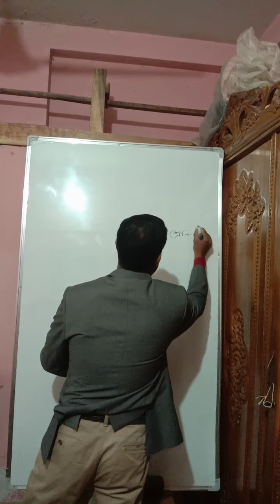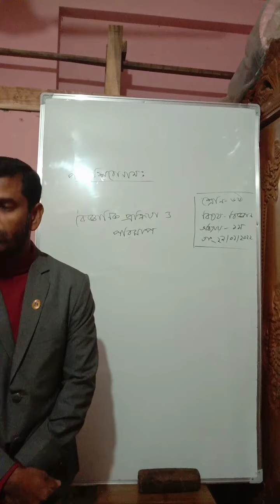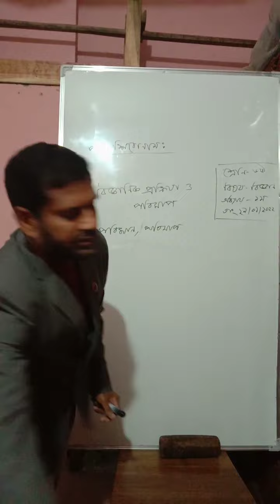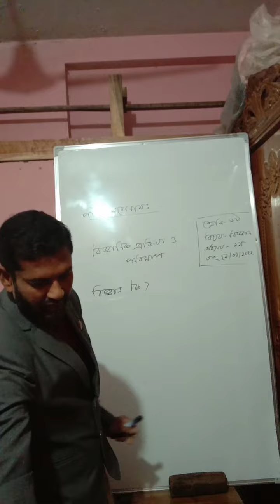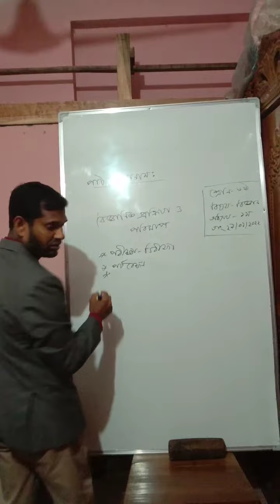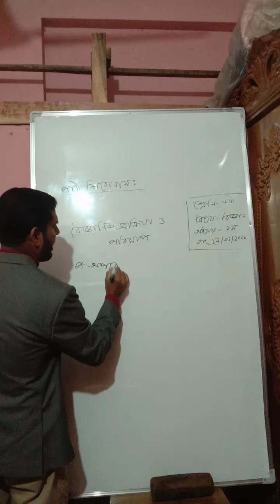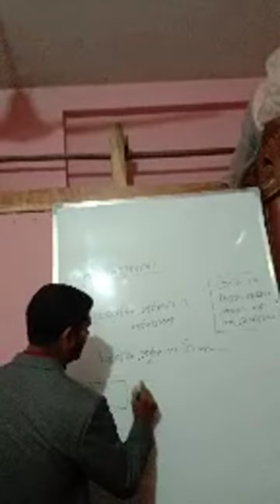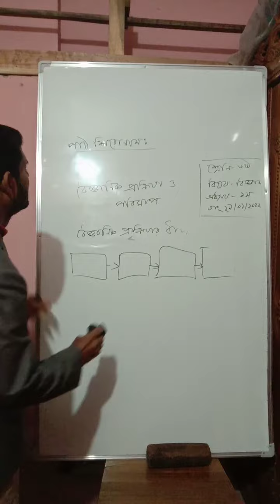Online class live | Class Six | SubJect science | Chapter 01 | বৈজ্ঞানিক প্রক্রিয়া ও পরিমাপ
Today we are watching Online class live. Dear Class Six Student, please open your book science  and open it.  আজকের আমরা বৈজ্ঞানিক প্রক্রিয়া ও পরিমাপ সম্পর্কে আলোচনা করব। Online class live is very important. Online class live class 6 is now open, Online class live stream is also very important.
# zilla school
online class